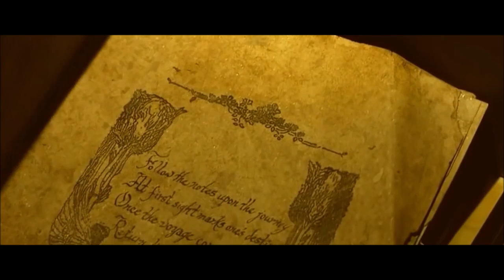Jay Chou/Secret - Lu Xiao Yu (Erhu/Piano Cover)